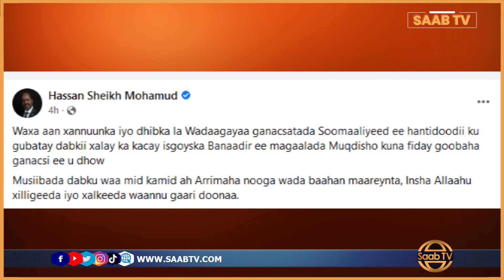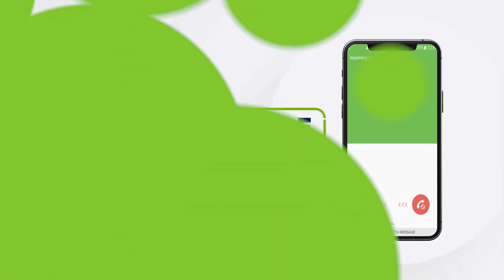Madax Kala Duwan Oo Ka Hadlay Dabkii Burburiyay Suuqa Banaadir Ee Magaalada Muqdisho